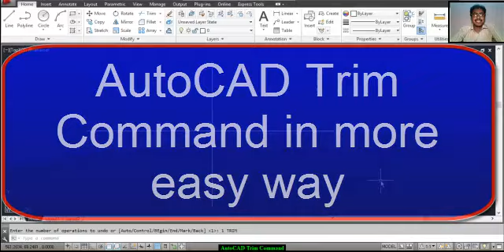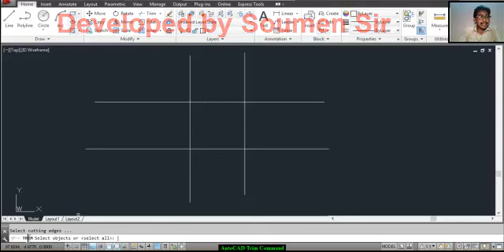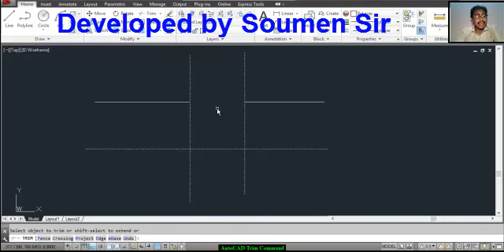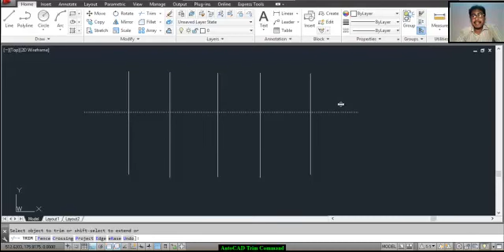AutoCAD Trim Command in more easy way | How to Trim in AutoCAD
In this tutorial we will be learn Autocad Trim Command in more easy way.

By Trim command we trims objects to meet the edges of other objects.

Step by step operations shown in a very easy way.

This Tutorial Video developed by Mr Soumen Chakrabarti, Faculty of Mechanical Engineering at Govt. Polytechnic, W.B., more than 25 years experience in teaching and CAD field.

AutoCAD Trim Command in more easy way,
autocad,
Trim command,
How to Trim in AutoCAD,
AutoCAD 2D - Trim Command,
how to autocad,
tutorial,
trim,
autocad trim,
autocad trim tutorial,
autocad trim line,
trim in autocad 3d,
Trim and Extend commands of AutoCAD with all subcommands,